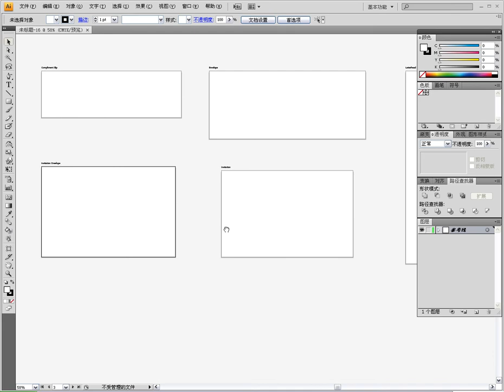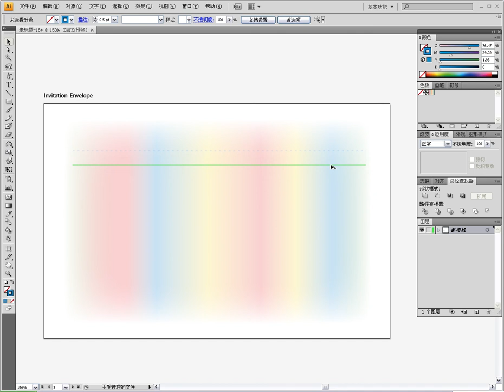54製作信紙